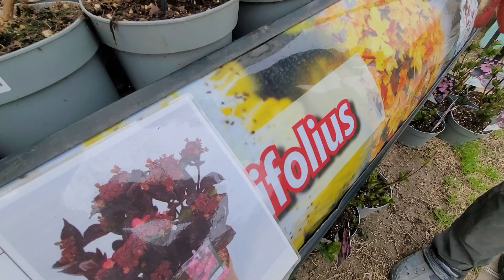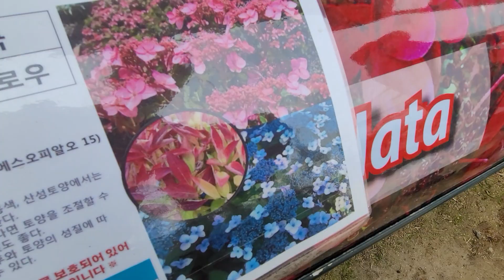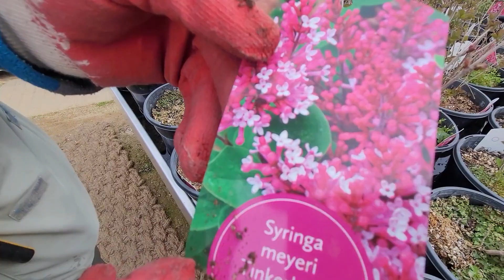무엇을 심을지 고민이라면.. 나무아빠가 추천하는 나무들!!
요즘 심기 좋은 나무는 무엇일까요?
나무아빠가 추천하는 나무들 만나보시죠!!